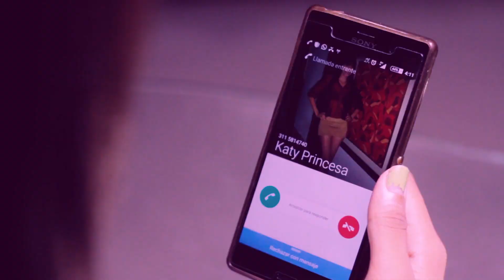Perdóname (Video Oficial) - El Cecy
ESTRENO VIDEO OFICIAL - 2016
Copyright © Todos los Derechos Reservados / Nombre del Álbum: La Alta Jerarquía Original / Nombre de la Video: Perdóname / Artista: El Cecy / Autor: El Cecy / Compositor: El Cecy / Producción Fonográfica: Maxiteka Imperio Producciones